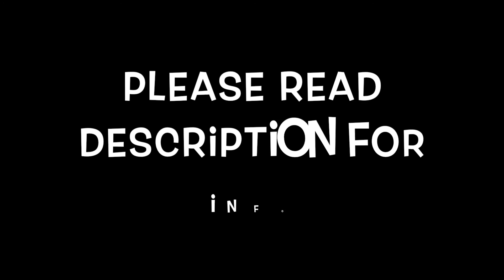Cosplay transformation : MC | Mystic Messenger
Here is a quick cosplay transformation for my Mc cosplay!

I do NOT own the serie nor the character I am cosplaying as!

Character: Mc

Mystic messenger opening: Mysterious Messages
Nevver Gonna (Musique libre de droit)